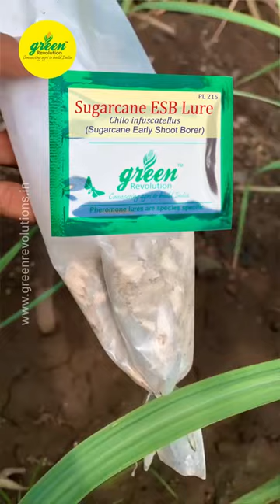Sugarcane Early Shoot Borer | Pest of Sugarcane | cane farming | Pest Management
Sugarcane Early Shoot Borer is major pest of sugarcane which infest at early stage in crop.